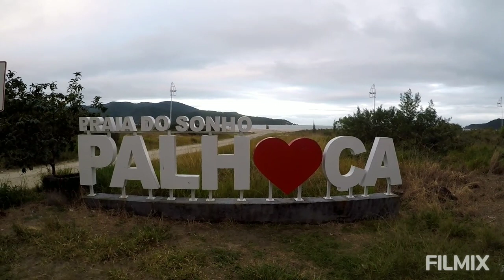Vontade de ir a nado para Floripa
149.2023. Segundo ponto mais próximo da ilha de Santa Catarina,  a praia dos sonhos é, próximo vídeo,  o Bico dos Papagaios